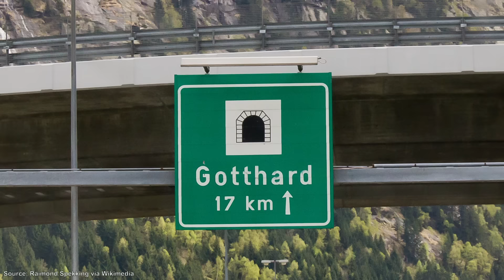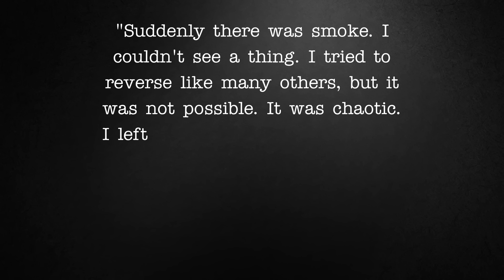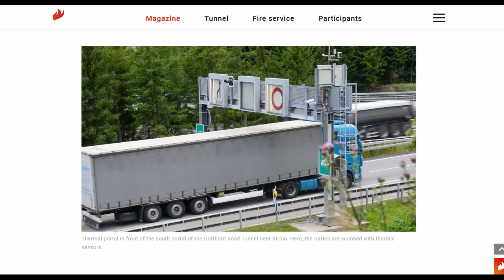The Gotthard Tunnel Fire | A Short Documentary | Fascinating Horror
"On the 24th of October, 2001, two trucks entered the Gotthard Road Tunnel in Switzerland – one from the northern end and one from the southern end..."

CHAPTERS:
00:00 - Intro
00:32 - Background
03:15 - The Gotthard Road Tunnel Fire
07:24 - Aftermath

SOURCES:
► "The 2001 Gotthard Road Tunnel Fire" by A Henke and M Gagliardi, published by Tunnel Management International, 2004.
► "Vehicles found fused together in molten mass after tunnel inferno" by Jon Henley, published by The Guardian, October 2001.
► "Up to 20 die in Swiss tunnel fire" by Jon Henley, published by The Guardian, October 2001.
► "The Handbook of Tunnel Fire Safety" by Richard Carvel and Alan N Beard, published by The University of Michigan, December 2007.